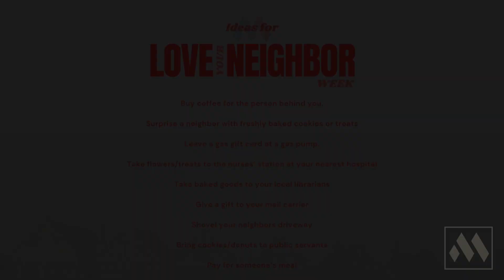We Love Our Neighbor Announcement